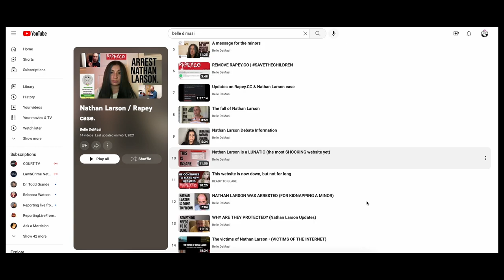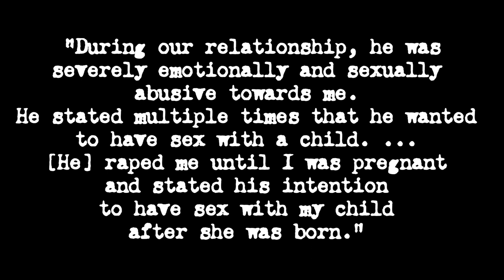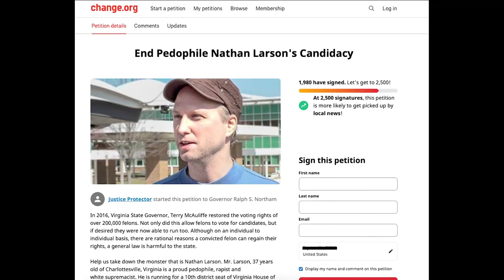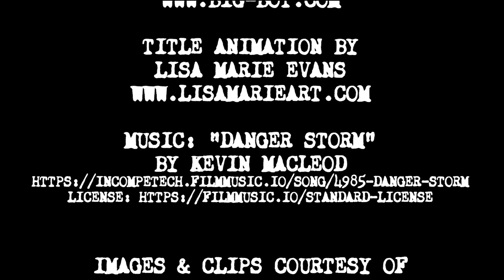Nathan Larson: The WORST of the Internet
Nathan Daniel Larson was everything that is awful about the internet. He ran several websites for r@pists and p-piles where he would share his sick fantasies. He even ran for office - TWICE - on a pro-p-phila platform!
People like@BelleDeMasi tried for years to get his websites removed and to have law enforcement look into what he was doing, but he kept getting away with it under "freedom of speech."
Until he was finally caught trying to kidnap a 12-year-old girl from Fresno.
I go into his long history of mental illness, hateful political views, and real-life crimes.
Chapters:
00:00 - Intro
00:34 - Welcome
01:29 - The Fresno abduction
02:14 - Background
17:16 - Arrest
19:31 - Final thoughts